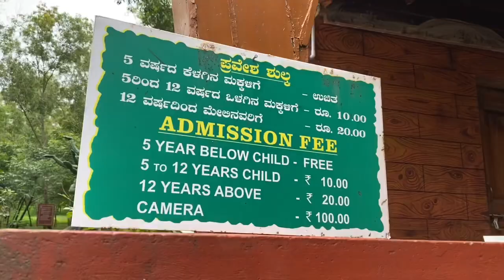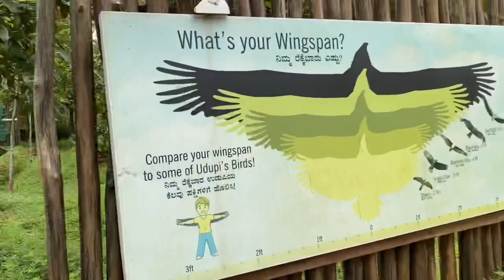Saalumaradha Thimmakka Tree Park Manipal | Best places to visit in manipal | vj sandhya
Heyy viewers today we have  visited to saalumaradha thimmakka❤️It is an educational park with lots of information.

Vj Sandhya  youtube channel strieves to explore best tourist destination of mangalore and udupi ,may it be daivastana -devasthana or shopping hub food hub etc ❤️❤️

It shows  Whats there in Mangalore and Udupi
Top places of Mangalore and best destination at udupi 🥰💚